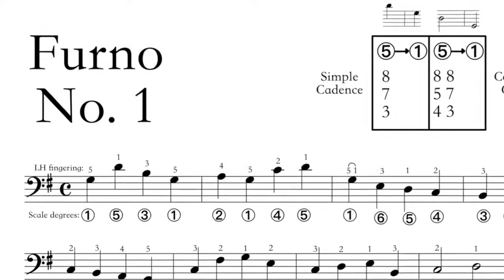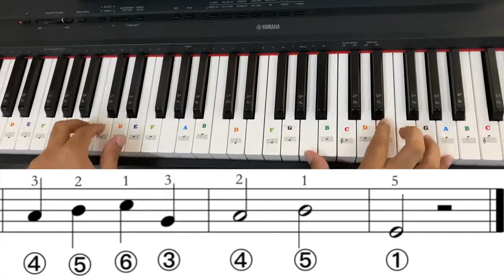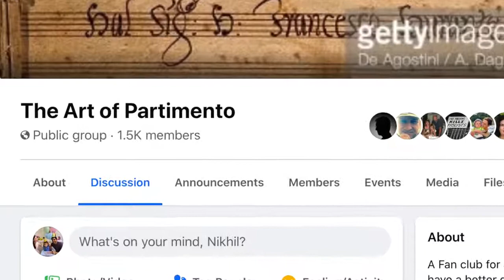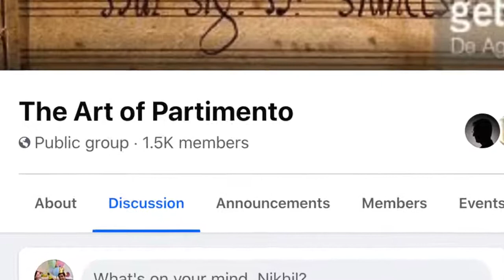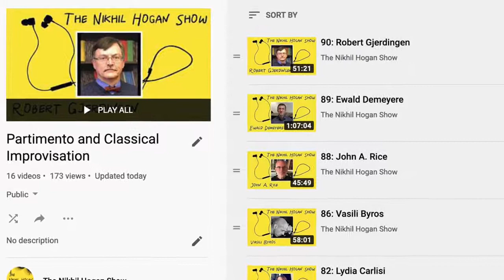Giovanni Furno Partimento No. 1 Tutorial (1st position)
► 1. Music in the Galant Style (Robert O. Gjerdingen)
► 2. The Art of Partimento (Giorgio Sanguinetti)
► 3. Counterpoint and Partimento (Peter van Tour)
► 4. Child Composers in the Old Conservatories (Robert O. Gjerdingen)
► 5. The Pianist's Guide to Historic Improvisation (John Mortensen)
► 6. The Solfeggio Tradition (Nicholas Baragwanath)
► 7. Harmony, Counterpoint Partimento (Job IJzerman)
► 8. Johann Sebastian Bach's "Art of Fugue" (Ewald Demeyere)
► 9. The 189 Partimenti of Nicola Sala, Vol. 2 (Peter van Tour)
► 10. Modal Counterpoint: Renaissance Style (Peter Schubert)